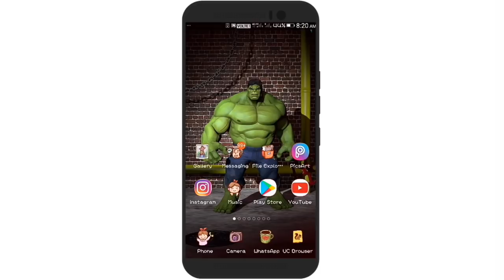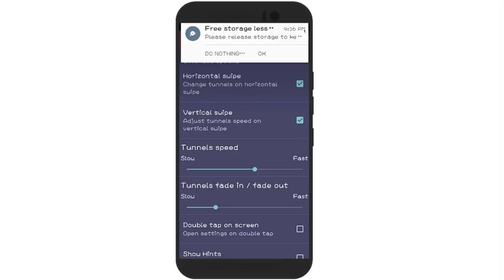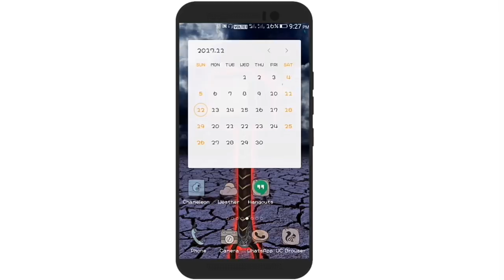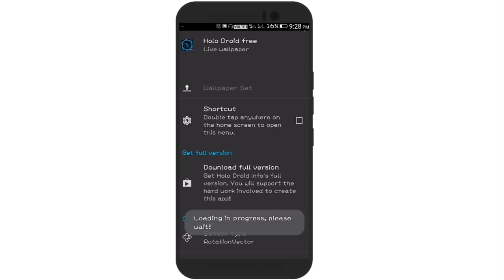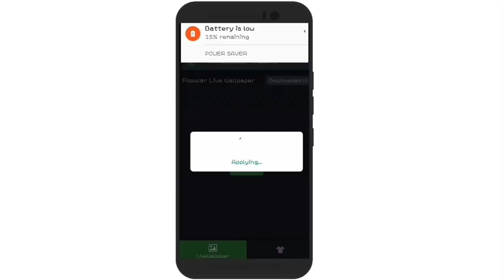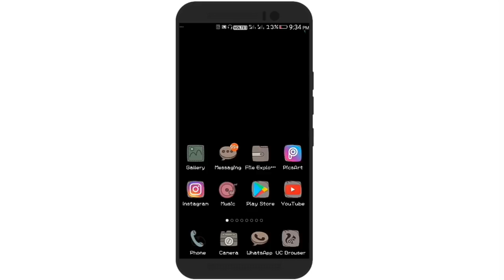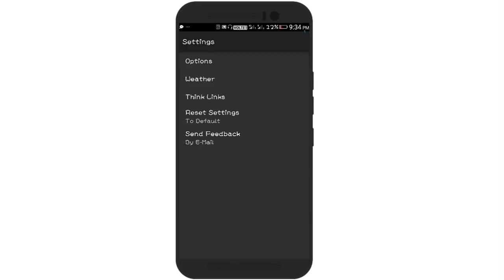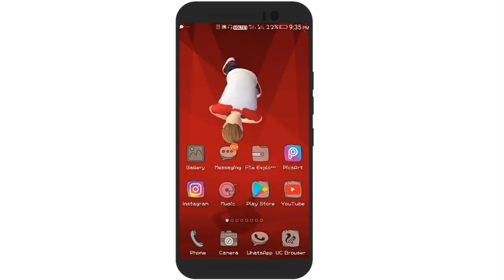Top 6 livewallpaper || 6 cool and attractive livewallpaper for you || By Ad Tech Odia ✔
If you are looking for some cool and attractive livewallpaper for your android device you are at the right place

In this video my friends i will show you 6 cool and attractive livewallpaper which you should install on your android device

Background Music
Track - WATEVA - see U